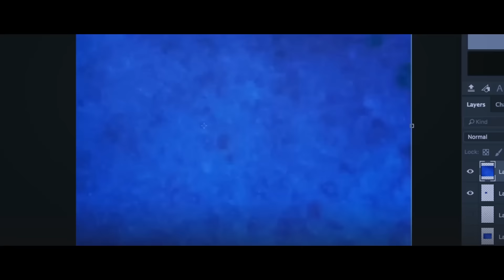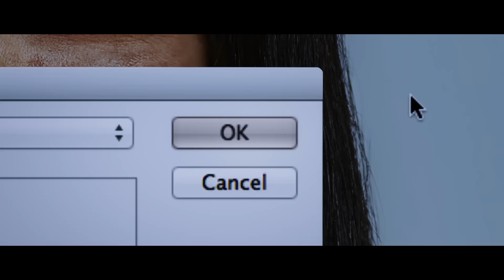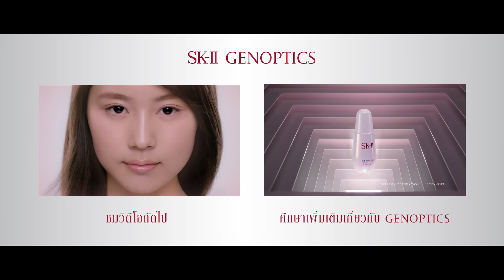SK-II: เผยรูปโฉมแห่งอนาคต - การจำลองความสูงวัย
การจำลองความสูงวัยฉายให้เห็นภาพนักแสดงชาวญี่ปุ่น คาซึมิ ในอนาคตเมื่ออายุ 55 ปี. การประมวลผลเผยให้เห็นบริเวณของผิวที่มีจุดด่างดำซ่อนอยู่ ซึ่งใครๆ ก็มีได้ จุดด่างดำเหล่านี้อาจปรากฏให้เห็นเมื่อโดนแดดหรือเมื่ออายุมากขึ้น.

จุดด่างดำจะยิ่งหมองคล้ำเมื่ออายุมากขึ้นซึ่งเป็นปัจจัยหลักที่ทำให้ผิวดูแก่. แต่อนาคตที่เธอได้เห็นคือทางเลือกเดียวหรือ?

ด้วยการทำสิ่งที่แตกต่างออกไปในวันนี้ เรามีโอกาสที่จะเปลี่ยนแปลงอนาคต. วิถีแห่งอนาคตที่เราเลือกอยู่ คือ วิถีแห่งอนาคตที่เราเลือกเป็น.

SK-II